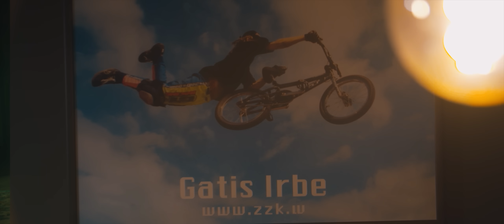MESA "Man nav bail"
Camera/Editing/Finishing: Uppfade

Mūzika: Rūdolfs Budze
Skaņu režija: Jānis Šmēdiņš

Vnk paldies Kamranam Kurbanovam